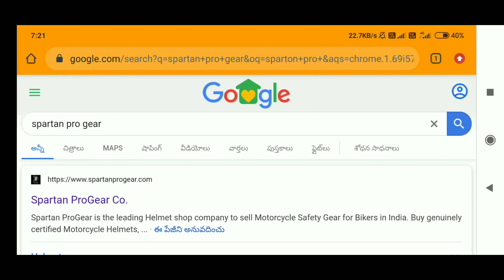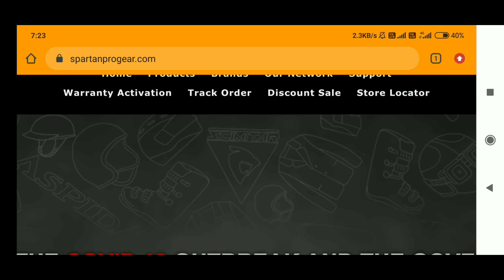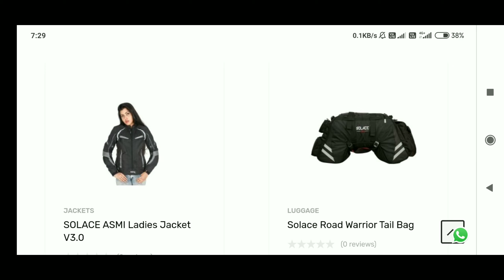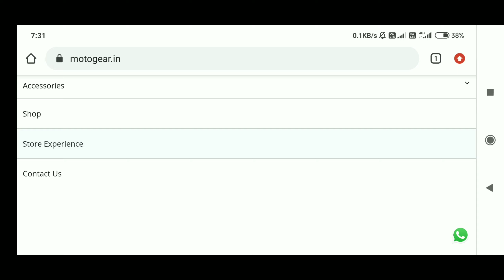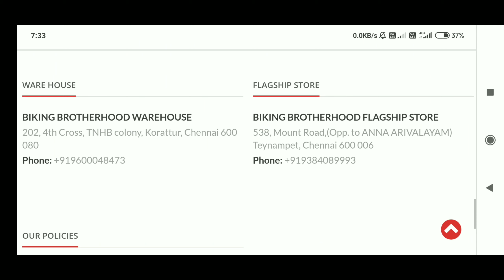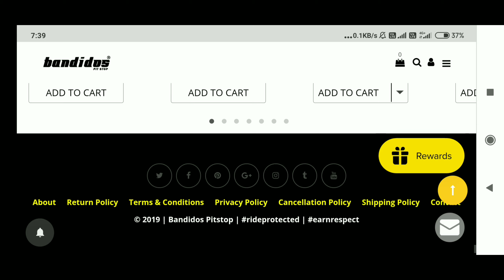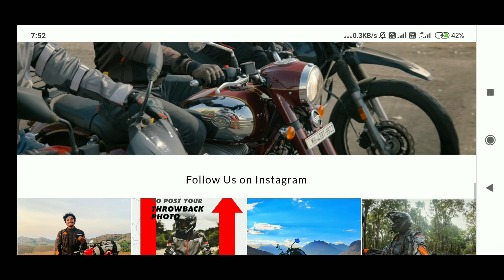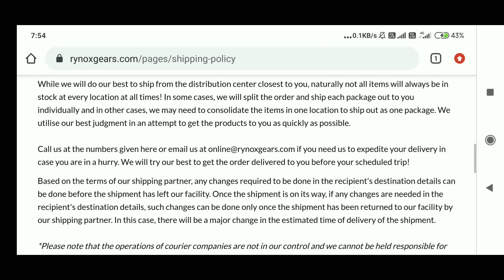Best riding gear stores in India || top 5 || bike riding gears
best riding gear stores in India . biking gear . top 5 . In today's video I'll be showing u five different riding gear stores which are pretty much famous and also very price reasonable . If u guys are planning to buy a good riding gear this video will definitely helps you . I'll be showing the websites of 5 different stores which are top selling riding gear stores in INDIA .